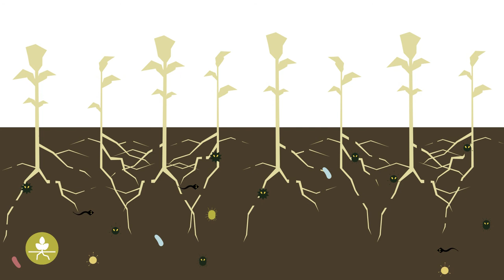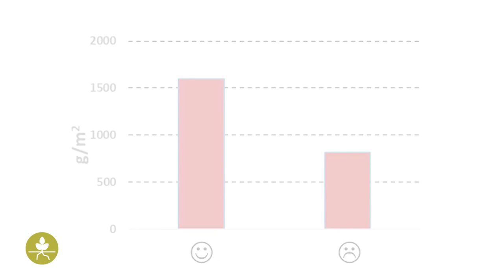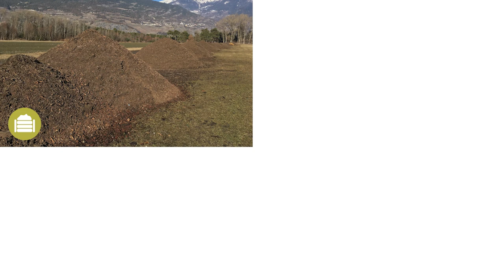Bodenbürtige Krankheiten Praktische Informationen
Der Boden ist von einer Vielfalt sehr kleiner Lebewesen bewohnt. Beinah alle diese Organismen sind für die Pflanzen von Vorteil, aber manche von ihnen können Pflanzenkrankheiten verursachen. Was bodenbürtige Krankheiten sind, wie man sie erkennt und warum sie wichtig sind, wird in diesem Video erklärt.